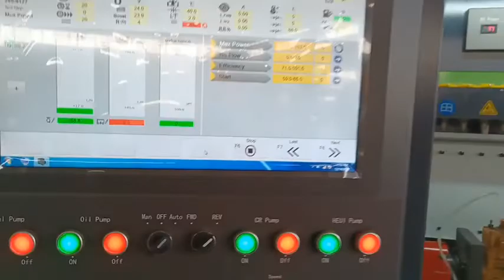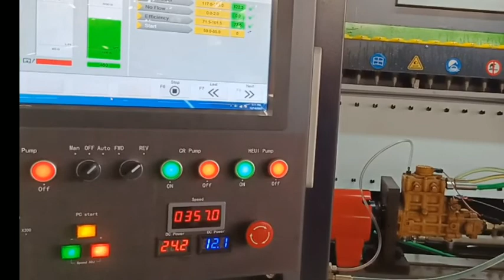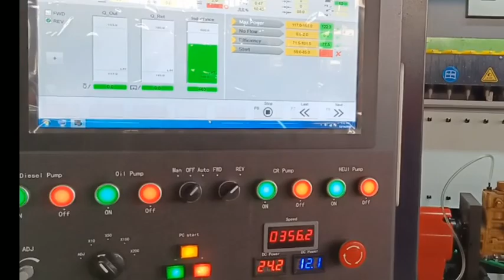CR919 common rail diesel fuel injector pump test bench BEACON MACHINE Test 320D Pump Test Video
1. Industrial computer Windows operating system

2. With the database, you can search, store, modify test data, and generate new data.

3. Automatic measurement and generate QR code

4. Closed-loop control, which can automatically adjust the control rail pressure, the rail pressure is stable, and the fluctuation value is ± 1 Mpa.

5. The display rail working pressure is 200Mpa, the maximum pressure is 250Mpa

6. Common rail injection quantity, injection time, number of injections can be freely changed

7. With ultra high pressure protection, the rail pressure is more than 250Mpa will automatically shut down

8. Automatic control of oil temperature ± 40 ℃

9. With protective glass door, safe operation and easy observation.

10. Can detect HEUI engine oil circuit

11. Oil temperature control by compressor cooling (optional)

12. Internet connection support for remote update

13. With injector response time detection (optional)